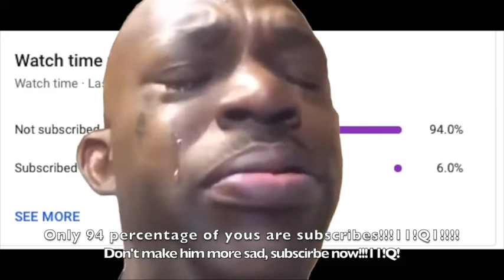Investigation: 100 TR Dojo Layouts.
This took like 4-5 hours to make XD